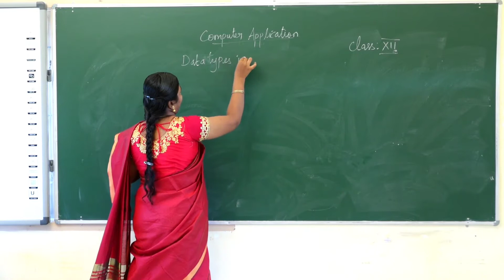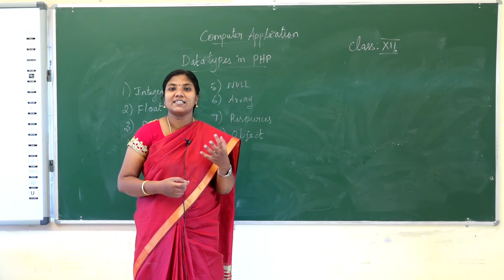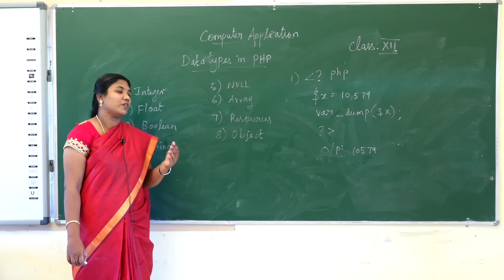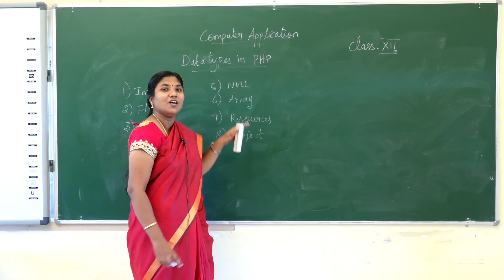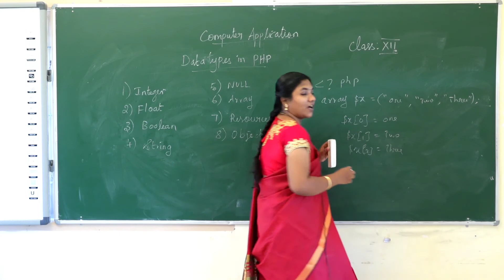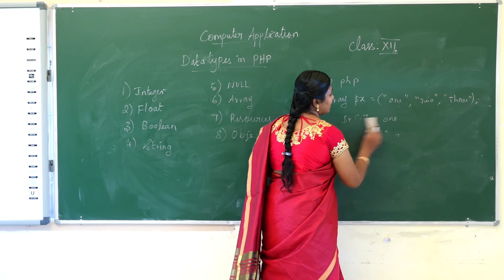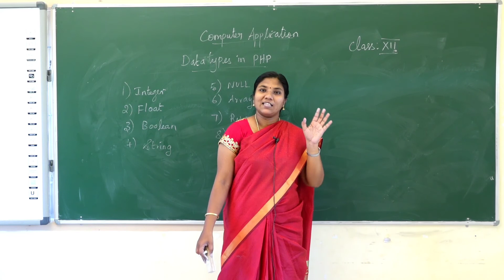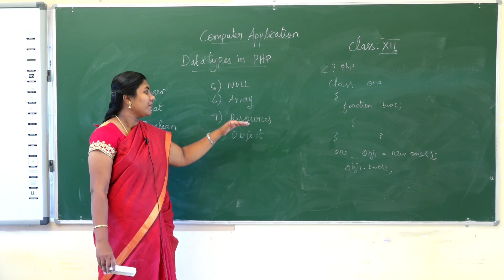XII Standard Computer Application - Data Types in PHP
Tamilnadu Samacheer XII Standard

Computer Application

PHP